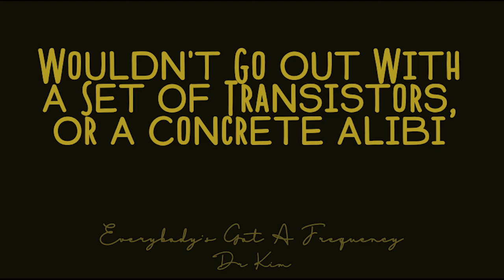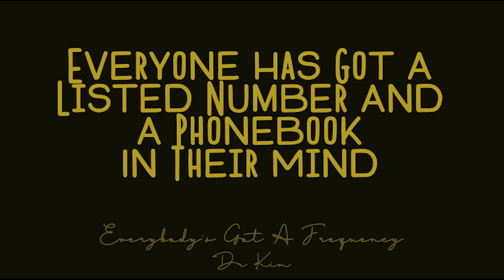Everybody's Got A Frequency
All music, lyrics, performance, and engineering by Kim Segel
The first (and only) song I've done the Funky Chicken in.